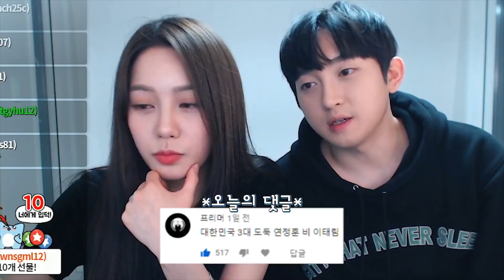예비부부의 10만 구독자 달성 감사합니다!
♥ 태림♥나래 커플은 【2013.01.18】부터 사랑중•̀.̫•́✧ 입니다♥

이태림.lee taelim

이나래 lee narae